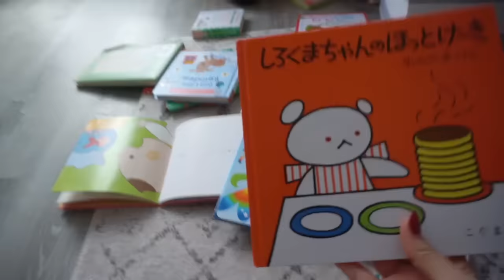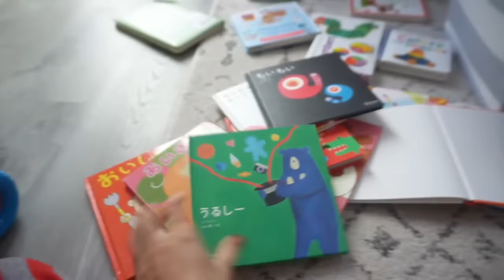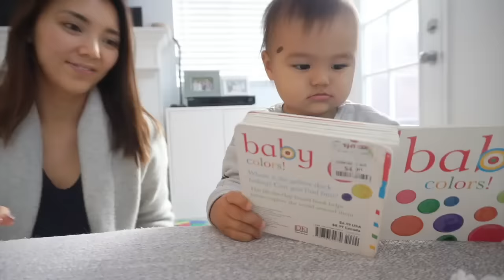とある休日に密着！DAY IN MY LIFE｜休日の過ごし方♪ オートミールレシピ＆おすすめ絵本紹介♡アメリカ生活｜新米ママ｜子育て｜国際結婚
こんにちは！アメリカ、サンディエゴ在住の主婦のEllieです。
今回は、とある休日に密着をシェアします♪

Love, Ellie